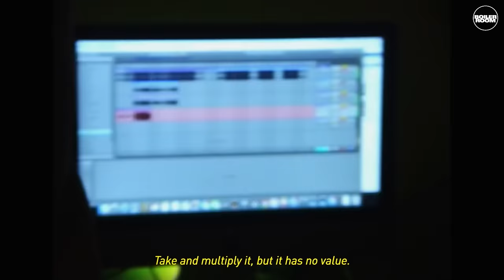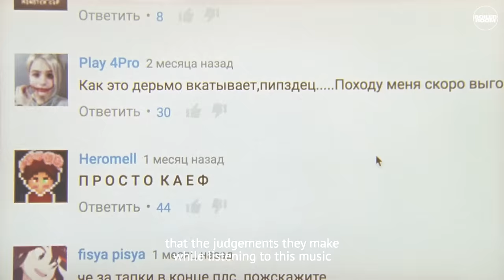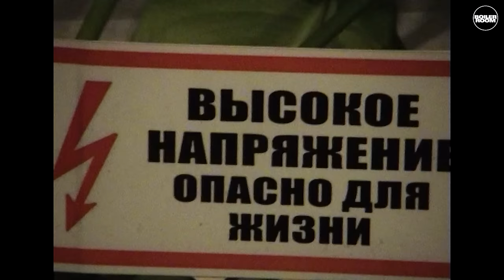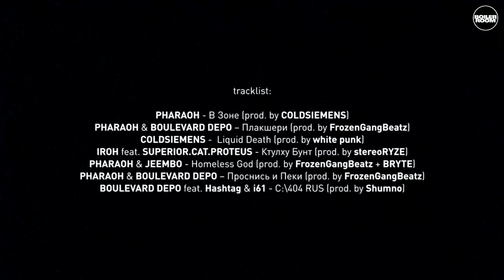adidas Originals x Boiler Room present Future Shift - Part 1: YungRussia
In the first of our Future Shift documentary series we speak to the artists who make up one of Russia's most vital collectives - YungRussia.